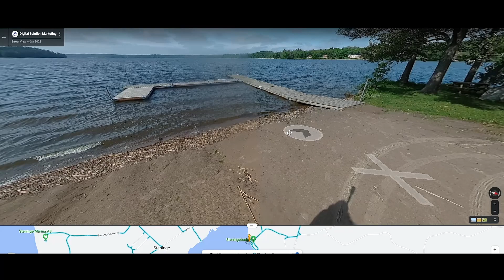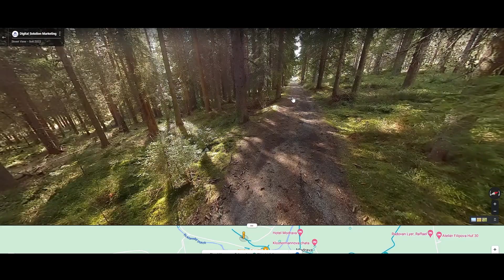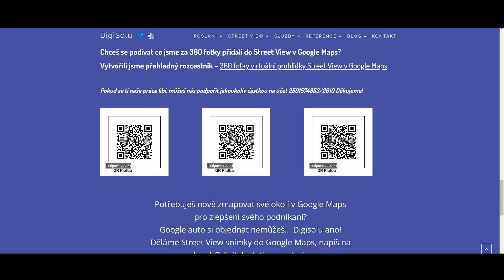Naše úspěchy mapování do Google Street View 2022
Zdárec,  ukázka toho co se nám povedlo namapovat do Street View

Rád bych v roce 2023 zmapoval další kus Česka ;-)
Děláme mapy lepší, aby lidé trefili na správné místo, které hledají 💙🦄

Přeju pohodový svátky a skvělej celej rok 2023
Zdarec u dalšího videa